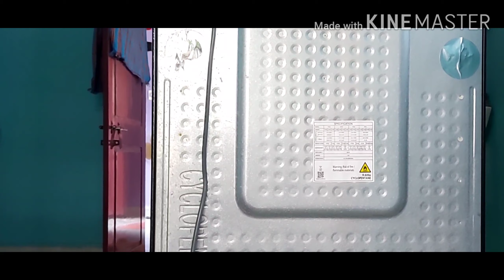vlog రూమ్ & ఫ్రిడ్జ్ హైజెనిక్ నీట్ క్లీన్. రూమ్ వాల్స్ dettol వేసిన నీళ్లతో హైజెనిక్ క్లీన్ ఎలా.